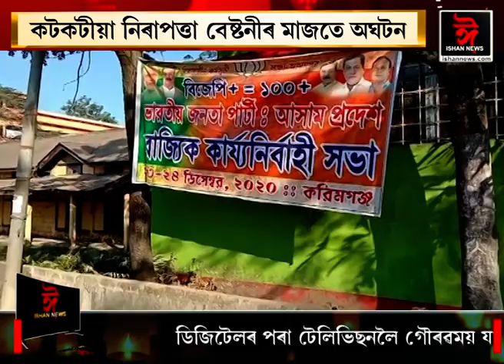কৰিমগঞ্জত বিজেপিৰ ৰাজ্যিক কাৰ্যনিৰ্বাহক সভা। কটকটীয়া নিৰাপত্তা বেষ্টনীৰ মাজতে অঘটন।